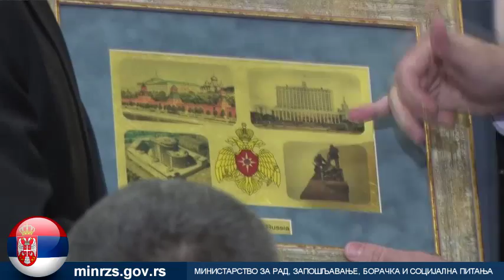Ministar Vulin prisustvovao obeležavanju petogodišnjice rada Srpsko-ruskog humanitarnog centra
Ministar za rad, zapošljavanje, boračka i socijalna pitanja, Aleksandar Vulin, najavio je danas tokom obeležavanja petogodišnjice rada Srpsko-ruskog humanitarnog centra u Nišu da će u narednom periodu Ministarstvo za rad i Centar unaprediti svoju saradnju.
Ministar Vulin je čestitao pripadnicima Centra jubilej i zahvalio im se za hrabrost, solidarnost, i za to što su bili uz Srbiju kad god je bilo teško.